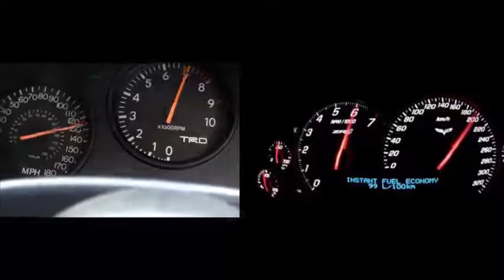1400HP Supra vs 1200Hp Corvette ZR1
1400HP Supra vs 1200Hp Corvette ZR1